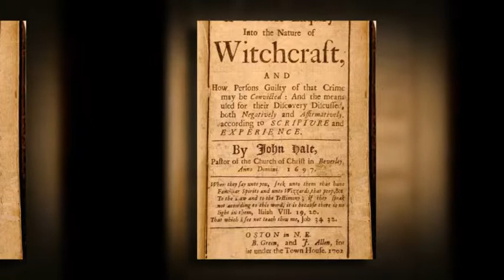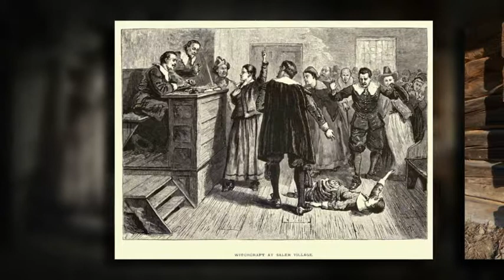Witchcraft in New England: An Overview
"Witchcraft in New England: An Overview," A Podcast by Dr. Katherine Bankole-Medina. IMAGES/PHOTOGRAPHIC SOURCES/CREDIT: Katherine Bankole-Medina Collection; Historic Photographs, the Library of Congress, Washington, D.C.; The Gutenburg Project; "Church in Salem, MA," © Copyright Melissa M. Morris, "Church Steeple," © Edward Tepper, "Eyeballs," © Copyright Chrisharvey, "Fire Under a Kettle of Apple Butter," © Copyright Christina Richards, "Flame," © Copyright Hermann Danzmayr, "Hangman," © Copyright Kuco, Dreamstime.com; "Historic Gristmill," © Copyright, Ken Cole, "Historic Kentucky Church," © Copyright Wonderwolf, "Horror Face 6," © Copyright Chrisharvey, "Inside an Irish Abby," © Copyright Ian Grant, "Irish Castle," © Copyright Brian, "Man 104," © Copyright Chrisharvey, "Mans Face 9," © Copyright Chrisharvey, "Mystic Stone Circle," © Copyright Jeanette Zehentmayer, "Old Farm Buildings," © Copyright, Ken Cole, "Old Shack," © Copyright, Vonshots, "Quirky Angle of Glastonbury Tor," © Copyright Deborah Benbrook, "Red Brick Church in Boston," © Copyright Stephen Orsillo, "Road in Forest," © Copyright Maksim Dyachenko, "Shack," © Copyright, Andrew Kazmierski, "Three Very Old Bibles Including Two German Bibles," © Copyright David Smith, "Totem-Woman," © Copyright, Olga Rumiantseva, "Upward Looking Fallen Angel," © Copyright Elena Ray, "Whetstone," © Copyright Sergey Zholudov, "Woman," © Copyright Stephane Tougard, "Platinum Girl," © Copyright Jesse-lee Lange, © Copyright 2011 Katherine Bankole-Medina, Fanny Jackson Coppin Digital History Institute and History Is A State Of Mind Productions.